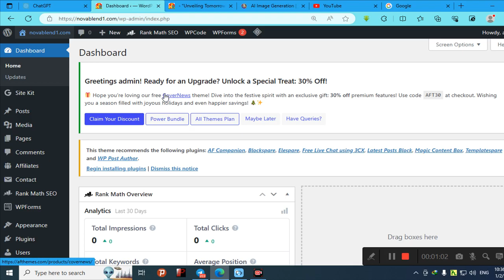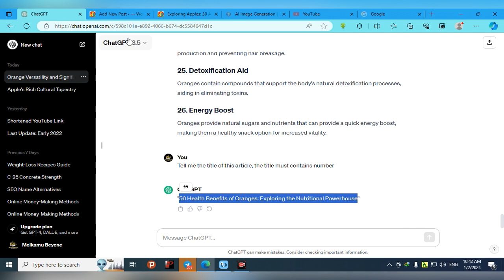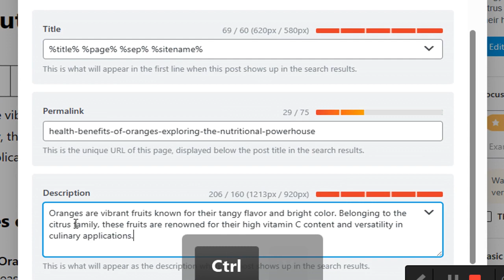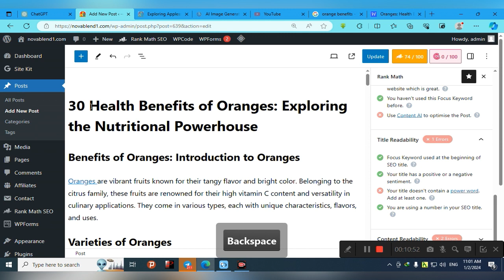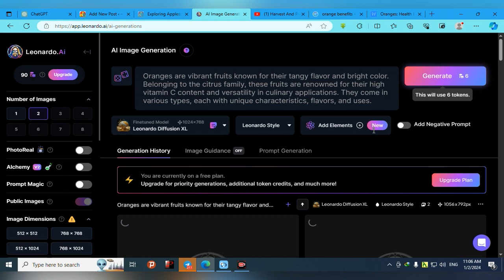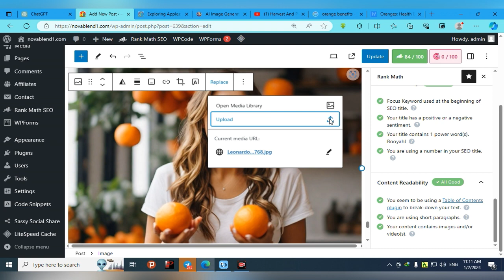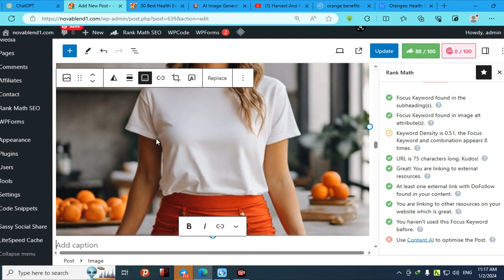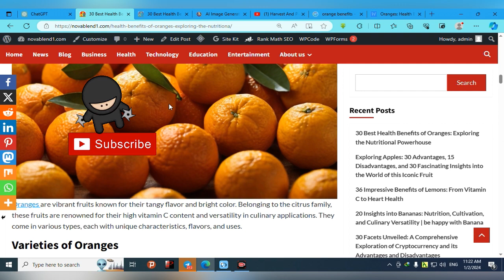Optimizing WordPress Posts for SEO: A Step-by-Step Guide | Chat Gpt + Leonardo Ai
Unveil the power of SEO for your WordPress website with our comprehensive video guide! In this tutorial, we navigate the intricate world of search engine optimization, focusing on optimizing your posts to maximize visibility and engagement. From understanding keyword research to leveraging on-page and off-page SEO techniques, this video covers it all. Whether you're a beginner or seeking advanced strategies, this guide caters to all skill levels, empowering you to elevate your site's performance on search engine results pages (SERPs).

Discover the step-by-step process of crafting SEO-friendly content within WordPress. We delve into the essential elements of an optimized post, emphasizing the importance of meta titles, descriptions, and keyword placement. Uncover the art of structuring your content for both users and search engines, ensuring readability while aligning with SEO best practices. Throughout the video, we'll share invaluable insights and practical tips to help your posts rank higher and attract the right audience.

Join us on a journey through the intricate landscape of WordPress SEO. From understanding the technical aspects of site optimization to unraveling the secrets of content creation that captivates both algorithms and readers, this video equips you with the tools to elevate your website's visibility. Embark on this SEO adventure and witness the transformation of your WordPress posts into powerful magnets for organic traffic. Ready to take your website to the next level? Hamster combat, tap swap, Yescoin, not coin ,Air Drop , Hamster combat daily combo